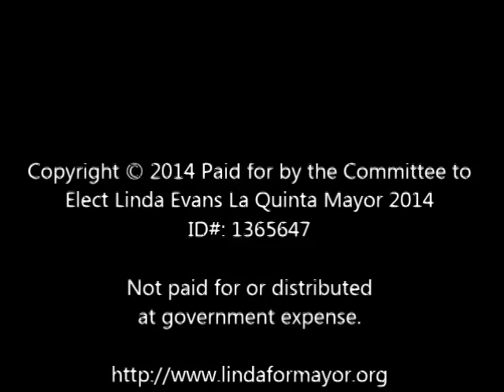Linda Evans, Candidate for Mayor: It's Time for a Change in La Quinta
It's Time for a Change in La Quinta!

Q:  How Well Do You Know Linda Evans?  In less than 2 minutes, you will know how she stands on many of the hot button issues happening today in the city of La Quinta.